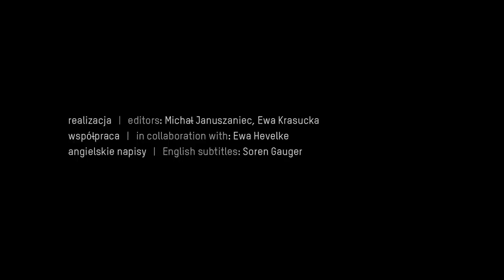Irena Lipińska // taniec_PL / dance_PL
materiał promocyjny zrealizowany na potrzeby DVD taniec_PL 2012 wydanego przez IMiT
promotional material realized for the DVD dance_PL 2012 published by the IMiT

realizacja wideo / video editors: Michał Januszaniec, Ewa Krasucka
współpraca / in collaboration with: Ewa Hevelke
angielskie napisy: Jakub Chełkowski, Soren Gauger

DVD taniec_PL prezentuje większość spośród aktywnie działających w Polsce zawodowych twórców tańca z obszarów różnych estetyk i gatunków. Jest to pierwsze tego typu wydawnictwo, które będzie systematycznie aktualizowane w kolejnych edycjach, inicjowanych przez Instytut Muzyki i Tańca.

DVD dance_PL presents most of the dance artists professionally active in Poland today, coming from various aesthetics and genres. This is the first publication of its kind; it will be systematically updated in editions to follow, and is initiated by the Institute of Music and Dance.